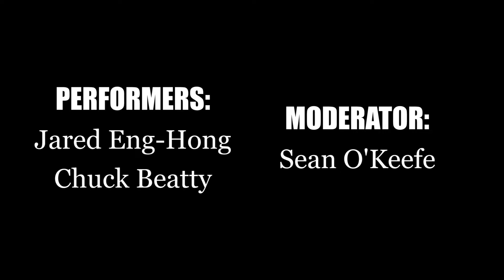Calvin Ball - IKEA (F.B.I. Improv)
Game:
Calvin Ball

Scene: IKEA (Or How Not to Put Something Together From IKEA)

Performers:
Sean O'Keefe and Jared Eng-Hong

Moderator:
Chuck Beatty

Director, Producer & Editor:
Sean O'Keefe